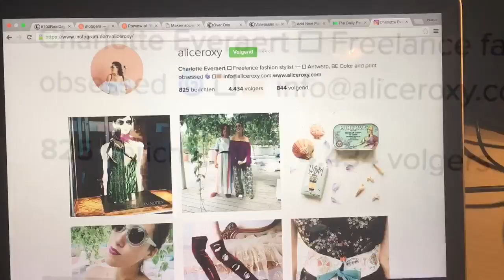bloggers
Deze video gaat over bloggers